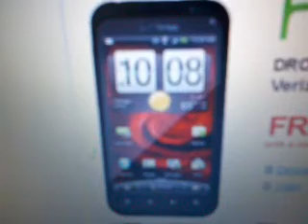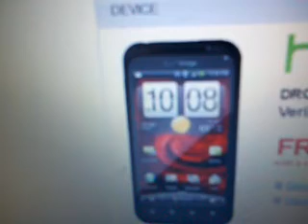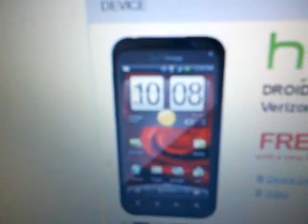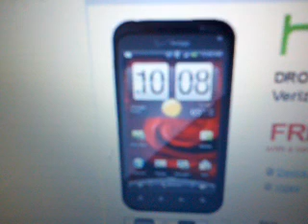New droid incredible free wit new plan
new droid incredible 2012 free with new plan